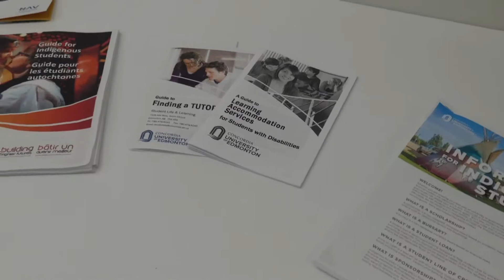Concordia University of Edmonton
Introduction to Concordia University of Edmonton, their Indigenous Knowledge and Research Centre, and their supports for indigenous students.
Part of the Post Secondary Education Series.